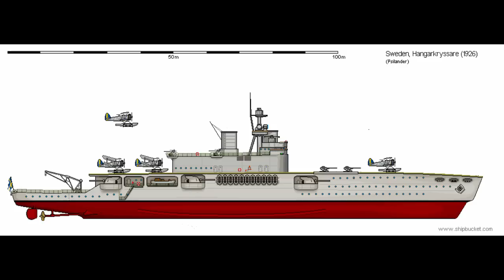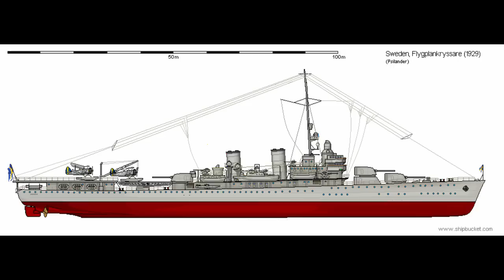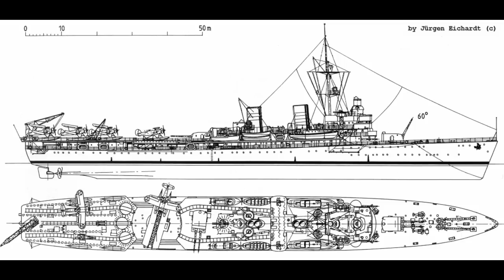HSwMS Gotland - Swedish Multirole Cruiser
When you don't have the money or resources to build what you *really* want, but still decide to make a go at it anyway. That could describe the design process of the Swedish cruiser Gotland (yes, I know, it would more accurately be 'HMS Gotland' but, well, Britain).

This cruiser was a victim of Sweden deciding to shove about every role they possibly could on her, short of anti-submarine warfare. The result would be an overloaded design that, even after being toned down, struggled at any one role in specific.

Yet, for all of that, she would prove to be quite a successful and long-lived ship in actual service. And that's the mark of a good ship, no matter her faults.